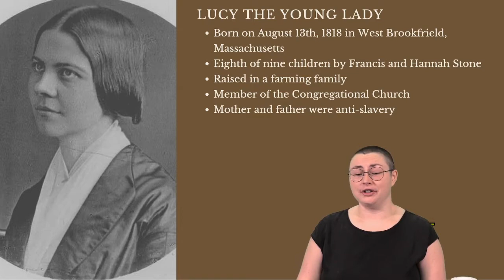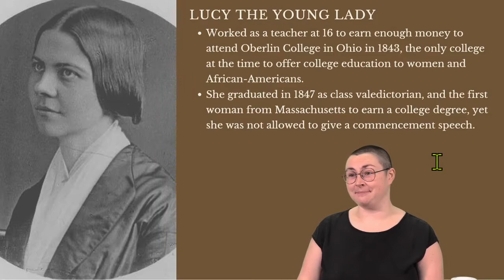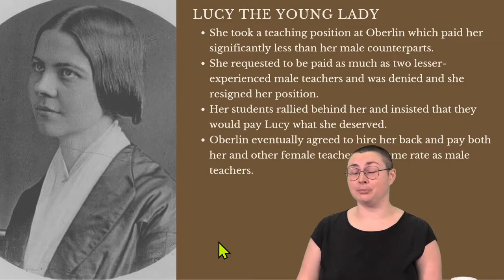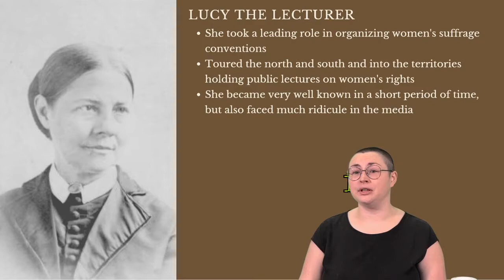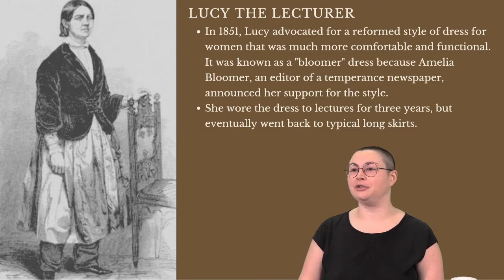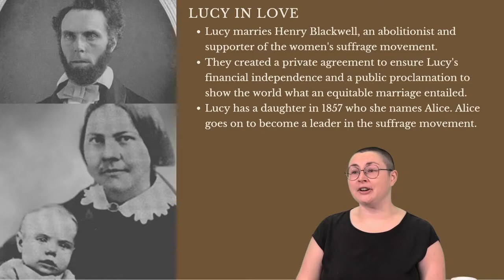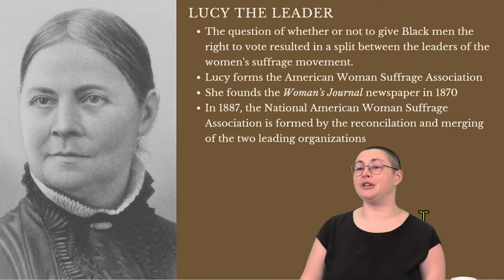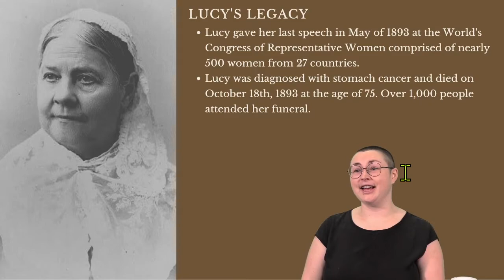19th Amendment Celebration -Libba Beaucham brings suffragist and abolitionist “Lucy Stone” to life.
19th Amendment Celebration With Guest Speaker: Libba Beaucham who will bring suffragist and abolitionist “Lucy Stone” to life.